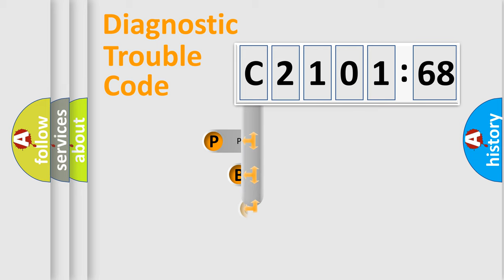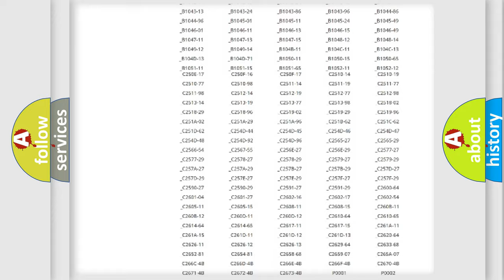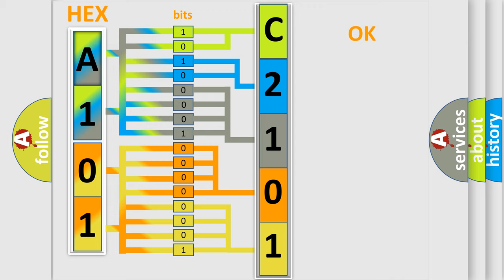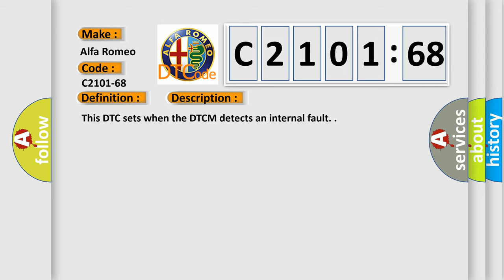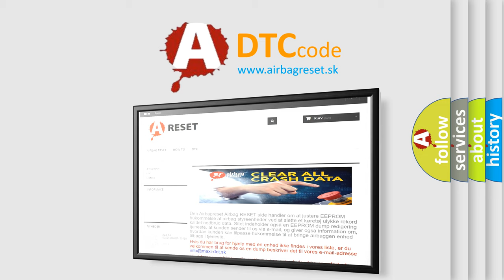DTC Alfa-Romeo C2101-68 Short Explanation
Contents:
0:21 Basic DTC analysis according to OBD2 protocol standard.
1:48 Insight into programming
2:58 A diagnostically understandable description of the Diagnostic Trouble Code
3:05 Basic error definition

Make:
Alfa Romeo
Code:
C2101-68
Definition:
Ecu Fault: Operating System Memory Protection Error Event - Event Information
Description:
Failure Type:
Event Information